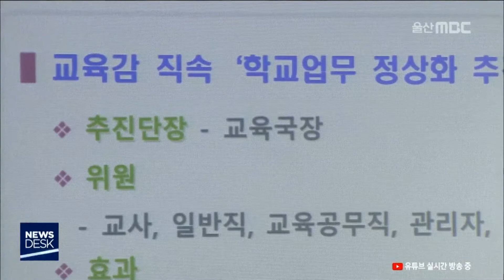20181010 연속)교육감 100일..이제는 '학교개혁'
노옥희 울산시교육감이 취임 100일
기자회견을 열고, 앞으로 학교개혁에
집중하겠다고 밝혔습니다.

지금까지 교육복지에 집중해 성과를
거둔 반면 학교현장의 변화가 없다는 지적에
따른 건데, 노옥희 발 학교개혁에 시동을
걸었다는 분석이 나옵니다.